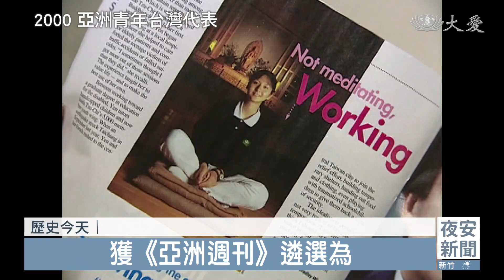慈濟精選│2000年顏秀雯獲亞洲週刊優秀青年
2000年的今天，英文版的亞洲週刊為了慶祝25周年，選出了亞洲25歲的優秀青年代表，顏秀雯獲選為台灣唯一代表。她認為，受肯定的不是她個人，而是她身為慈青的生活理念與價值觀。顏秀雯是師範大學特教碩士，大學時代就加入慈青，並且擔任慈青全台總幹事。九二一大地震發生，她與一群志工參與大愛屋的建設，同時也帶著大學生到災區服務。而擁有特教專長的她，照顧身心障礙的孩子，更是游刃有餘。

原先在新竹公立學校教書的顏秀雯，2007年轉職到台南慈濟中學服務，放棄公職，選擇私立學校，是因為她對教育有一份理想，對自己的生涯也早有清楚的方向。在台南慈濟中學，顏秀雯曾經擔任輔導主任，是會陪學生談心的好朋友，也在課堂上循循善誘。不論社會環境如何改變，教育現場如何困難，她都感恩，能在孩子成長路上陪他們一段，她更明白，教好一個孩子，就會影響一個家庭。

今年剛好是慈青30周年，當年的大學生，現在都已經是中年人了，上人對慈青的期待依舊沒變，是一份承擔天下的願力。

2019年，慈濟教育志業三十年的慶祝大會上，顏秀雯與她的女兒同台擔任司儀，為人師表，為人父母，她都沒忘了自己當初的初發心，就是讓每個孩子都有一個清淨的起點。